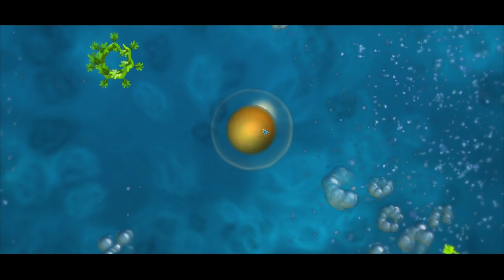DREAM PLAYS SPORE! Dream June 27, 2022 vod